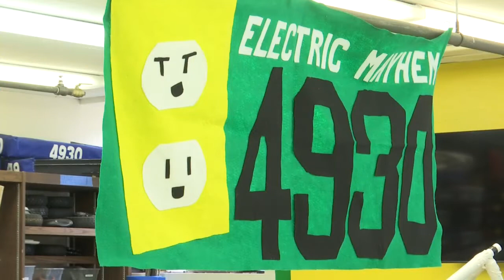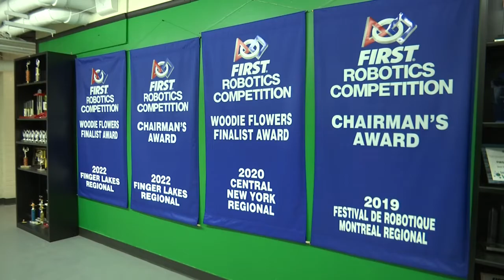Nichols School robotics team heading to world championship